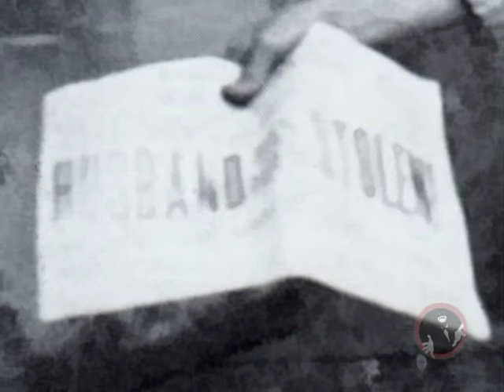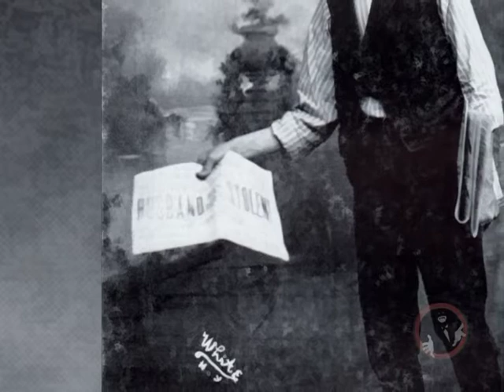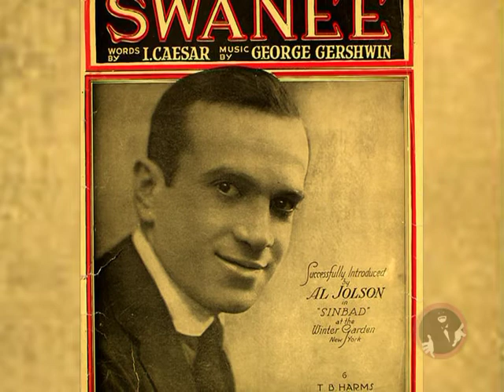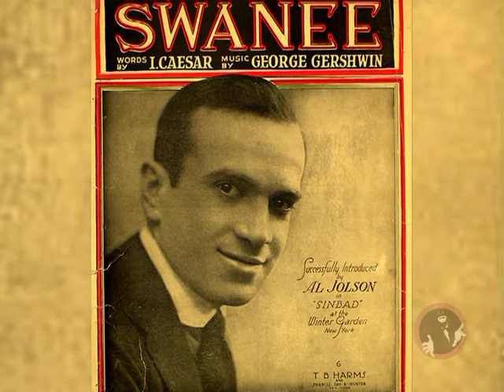Al Jolson on World War II Bond Broadcast 13 Aug 41 - video podcast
Posted by the International Al Jolson Society, this is an excerpt of the 13 Aug 1941 Treasury Hour Program, featuring Al Jolson, and illustrated with images of the star and environment to get a feeling for the broadcast.  Having just closed his last Broadway show, Al Jolson joined in this effort to sell Defense Bonds before World War II erupted.  Here is an edited version of his closing segment, which suggests the plot of his life story, The Jolson Story, to be made five years later. The complete broadcast, along with other Jolson radio shows, is available at the Official Al Jolson from its posting in August through the end of September.